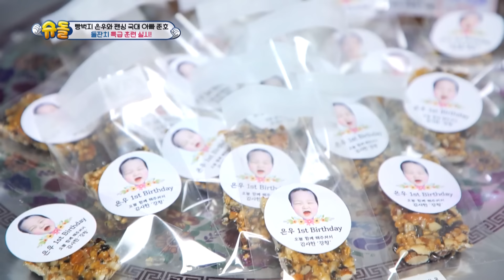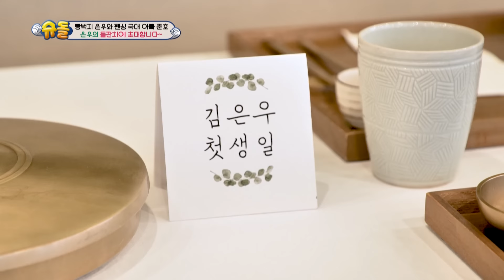May Eunwoo's family be full of love [The Return of Superman : Ep.454-2] | KBS WORLD TV 221113